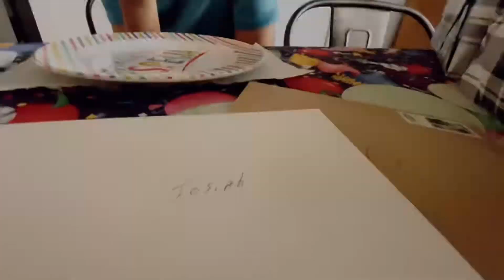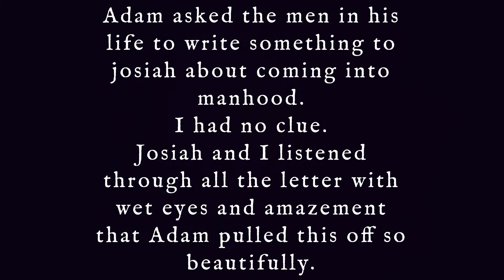Celebrating his 13th birthday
In this vlog, my oldest son is celebrating his 13th birthday!

⋒ I’m a fearless mama on a mission to find doable rhythms as I lean into homeschooling my 3 kids as an introverted, enneagram 4

⋒ Our family chose to sell most of our belongings, our house of 9 years, and leave our beloved community for a NEW adventure on the island of Kauai.

⋒We are doing our best to document it not only for our friends and family but for our kids when they are grown and want to look back on this time.  This is our VHS tape of memories for them.